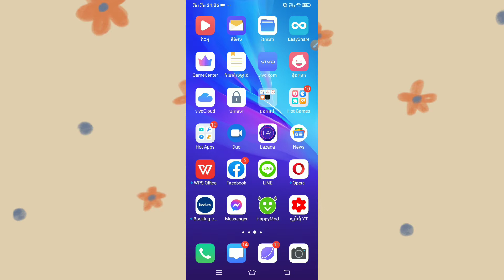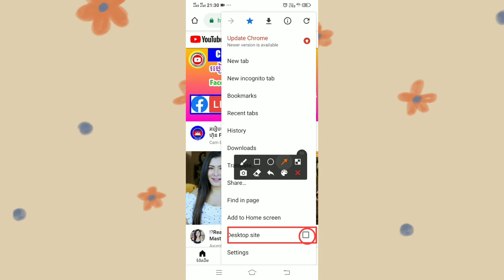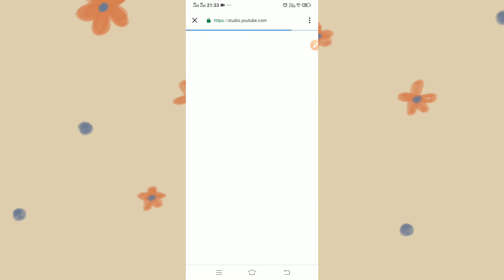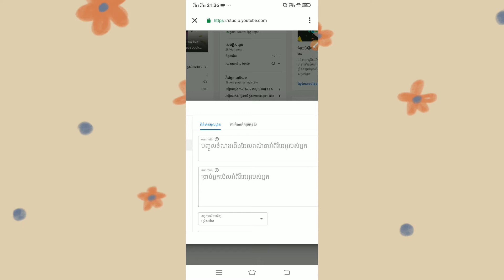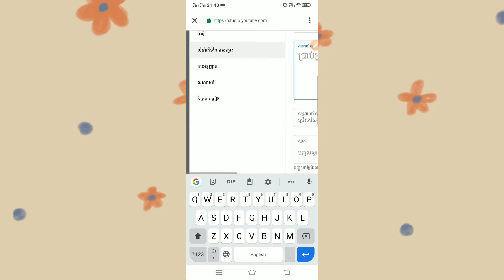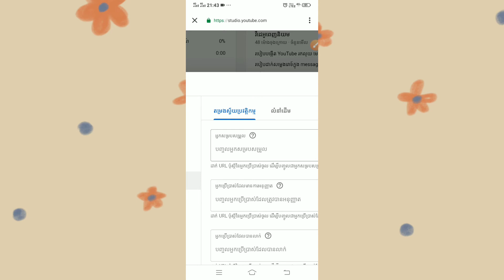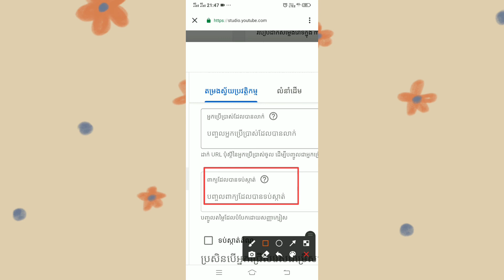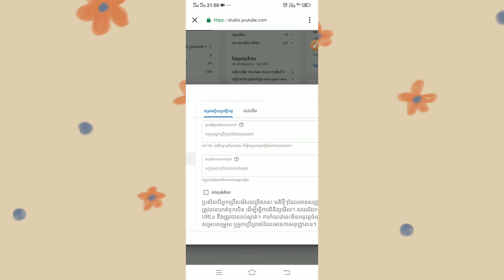របៀបបង្កើត YouTube 2021 ក្នុងមេរៀនទី 7